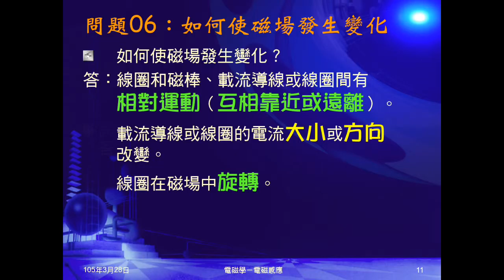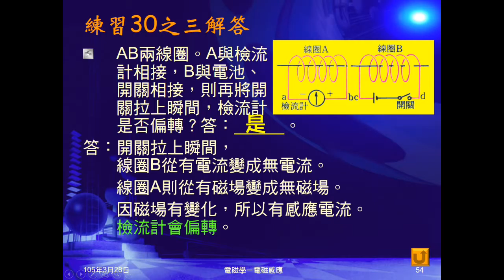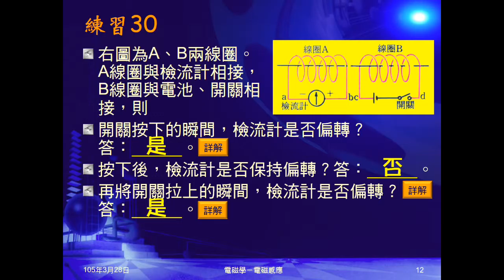104學年國三理化＿磁與電磁學31：問題05、06；練習30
問題05問磁場來源。問題06問磁場如何發生變化。練習30問通電線圈按下、切斷開關及保持通路時，旁邊線圈有無感應電流。